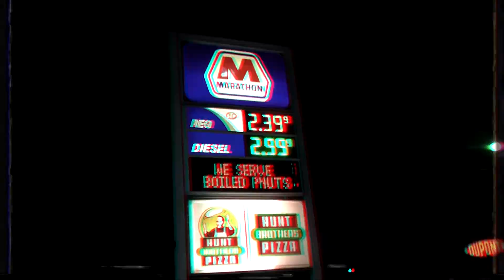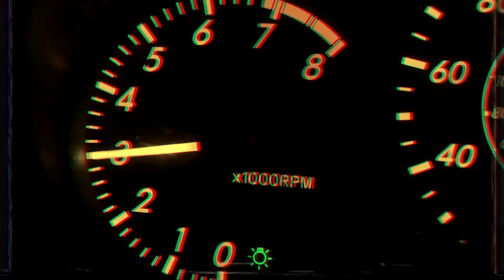THE CELICA GETS STOLEN?? (Promo)